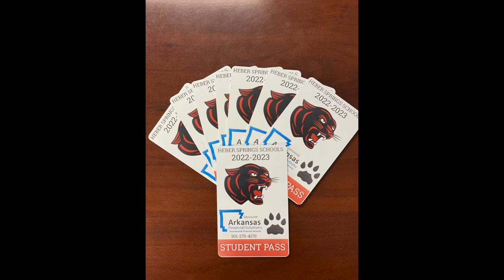2022-2023 Heber Springs Schools Week 2 Recap